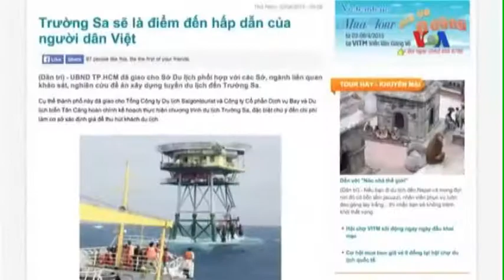VN-VIETNAM WILL BRING MORE TOURISTS TO SPRATLY ISLAND